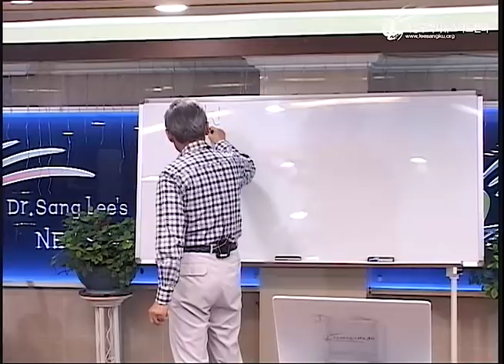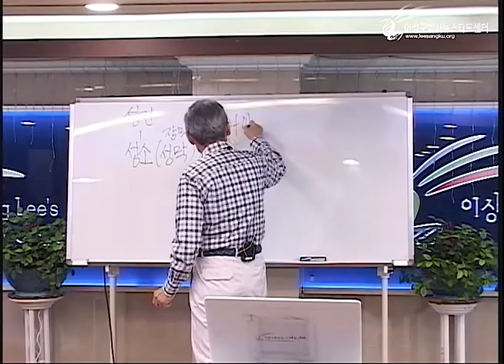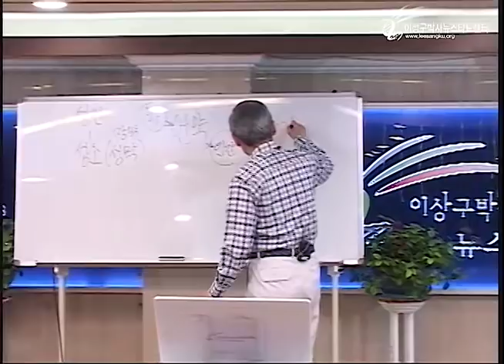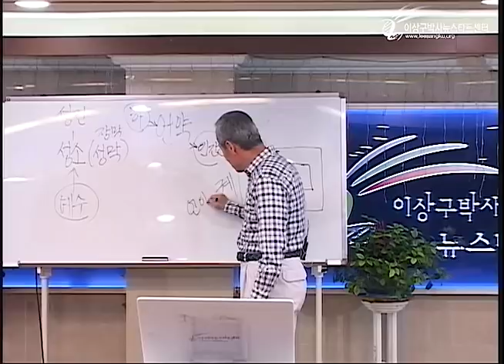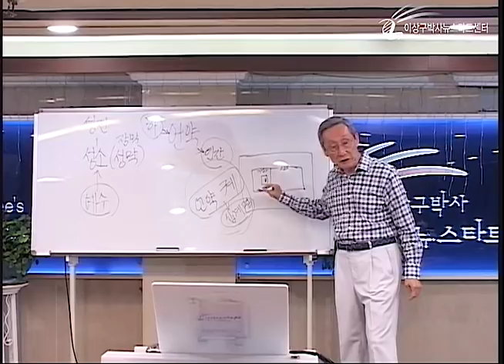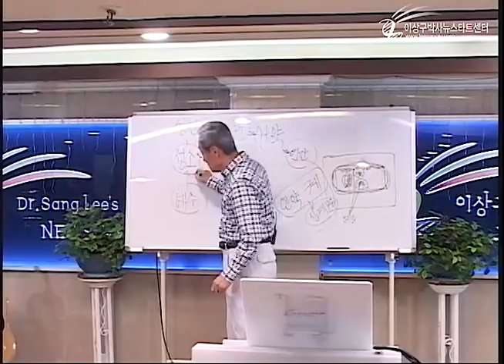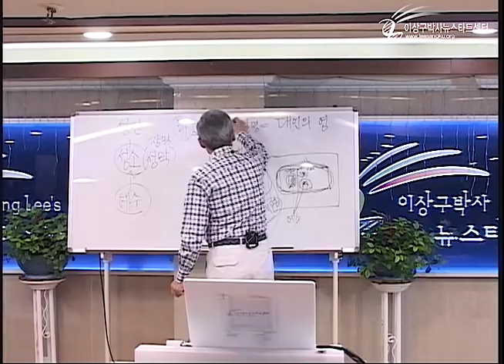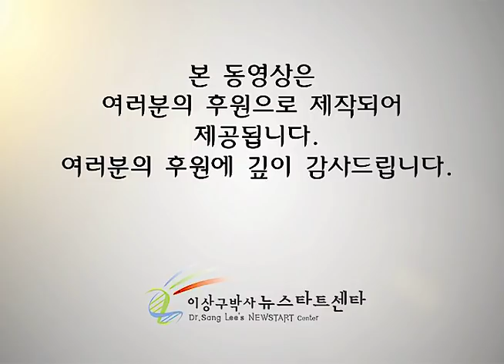H221 05 예수님이 성소이다